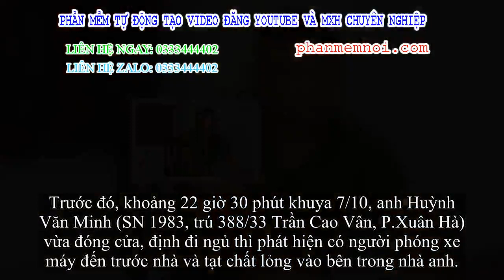✅ Đốt nhà chủ quán nhậu để phục thù vì đuổi khách